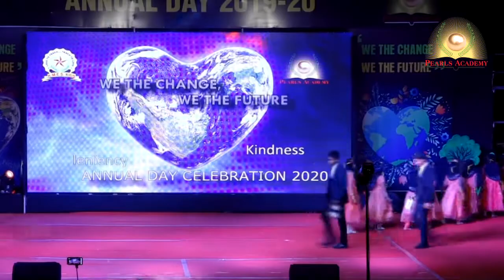Annual Day 2019-20 : 04 Wonders of Allah